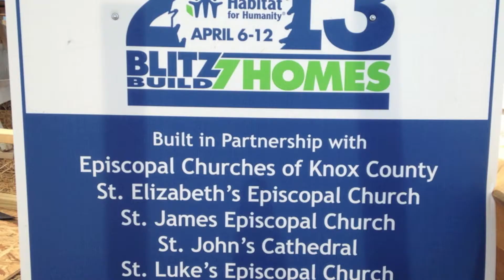Good Samaritan Day 2013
The Church of the Good Samaritan of Knoxville, TN celebrates its namesake by highlighting their out-reach programs.